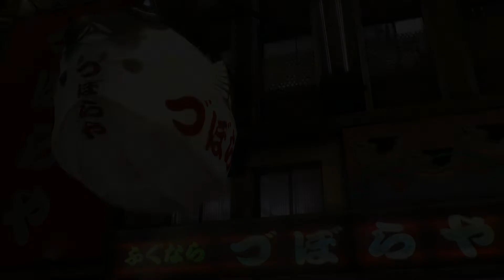Yakuza 0 - Chapter 7 | Part 27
More sidequests!